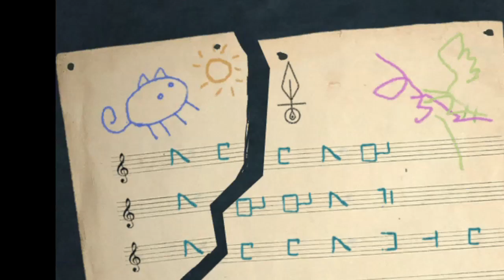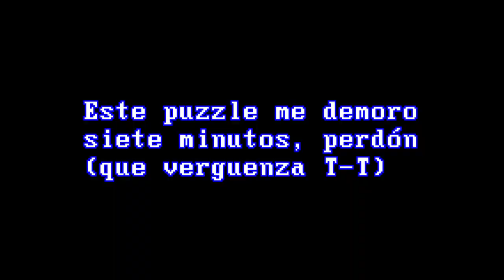Quizas aun hay esperanza con las IA // Planet of Lana #4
Spoiler: Ahora con 100% menos de Mui
Videos nuevos cada dos días aproximadamente...

Datos Tecnicos:
-Notebook: Victus HP Laptop ( i7 )
-Microfono: Samsung A23
-Capturadora: Xbox Game Bar Ver. 7.124